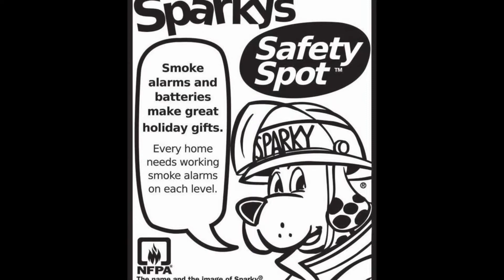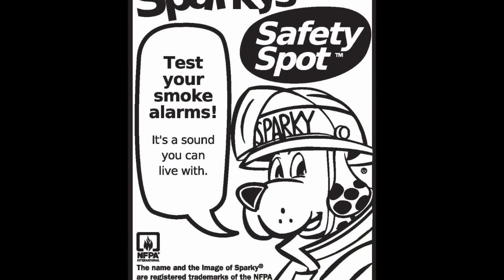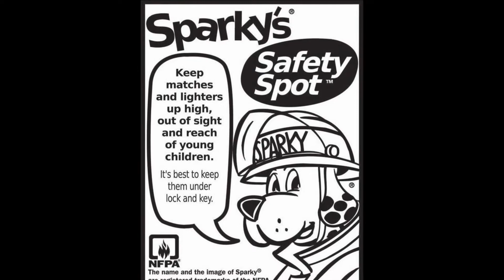Fire Prevention week 2010